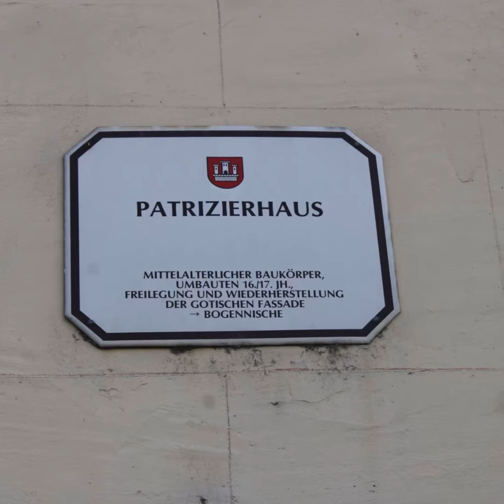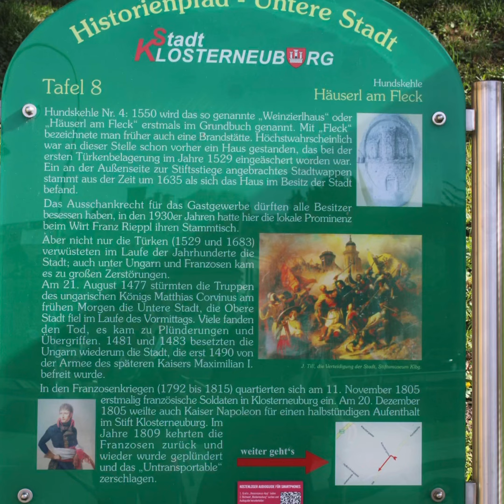Klosterneuburg (Niederösterreich)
Klosterneuburg
Fototour

Hier meine Eindrücke aus Klosterneuburg.

Lg Energetik Austria